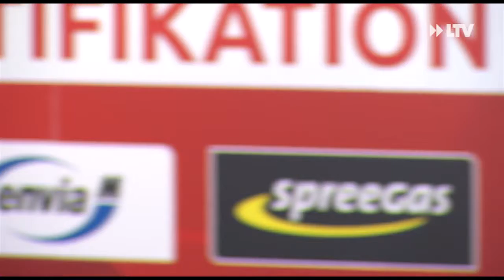Personelle Probleme - 01.11.2019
Ibrahim Hajtic fällt für mindestens 6 Monate aus. Der 21 jährige leidet an Nierenproblemen. Keine guten Nachrichten für Claus-Dieter Wollitz, bei einem schon sehr schmal besetzten Kader. Dafür unterstützt Neuzugang Damir Bektic den FCE am Sonntag gegen Tabellenschlusslicht Bischofswerdaer SV